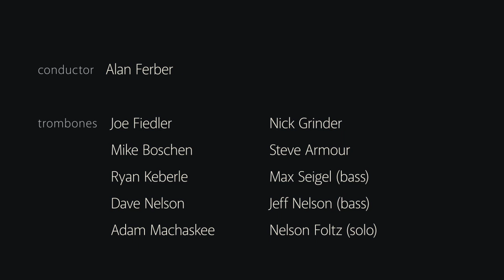"Farewell" - Nelson Foltz - Studio42Brooklyn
composer - Nelson Foltz
vocal/lyrics - Rebecca Martin
arrangers - Alan Ferber/Nelson Foltz
co-producers - Alan Ferber/Nelson Foltz/Emilio D. Miler
recording/mixing/mastering engineer - Ariel Lavigna
additional engineering - Don Breithaupt, Nelson Foltz, Tom Lynn
conductor: Alan Ferber
trombones:
Joe Fiedler
Mike Boschen
Ryan Keberle
Dave Nelson
Adam Machaskee
Nick Grinder
Steve Armour
Max Seigel (bass)
Jeff Nelson (bass)
Nelson Foltz (solo)
Rebecca and trombone choir recorded at The Bunker Studio Brooklyn, NY
video/photography - Alessio Romano, Studio42Brooklyn
title design - Madeline Sturm